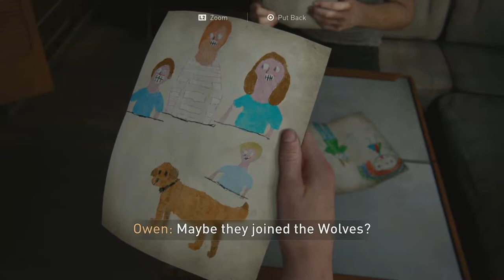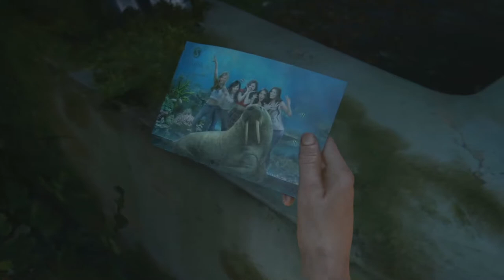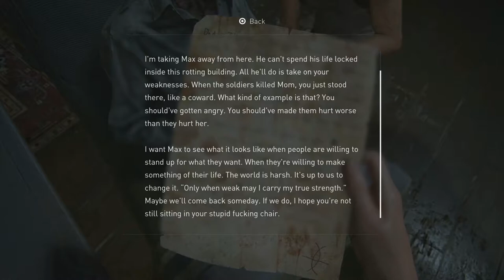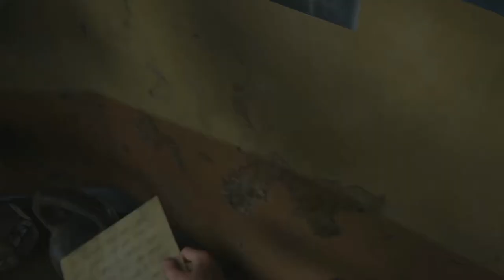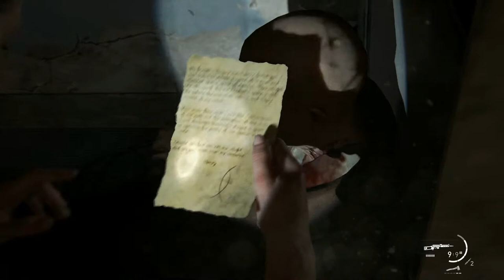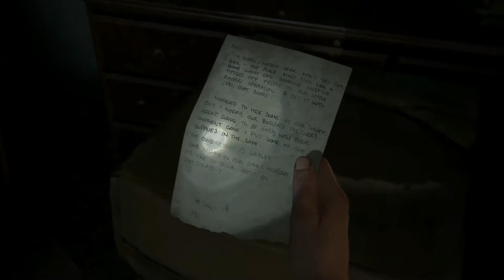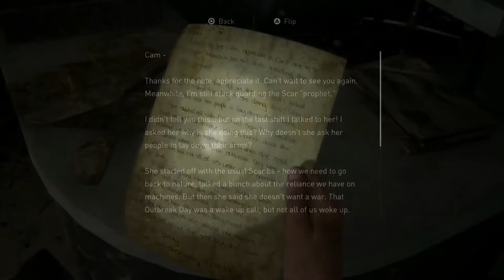The Aquarium | Last Of Us Part 2 Gameplay Walkthrough Part 23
Hey everyone Hello and Welcome to The Last Of Us Part 2. This is going to be a full walkthrough as well as a review at the end. In this intense part we see alittle about the relationship between Abby and Owen and maybe we can see how it went downhill...or uphill

Art by:tamarinnndkls

Stay Awesome!